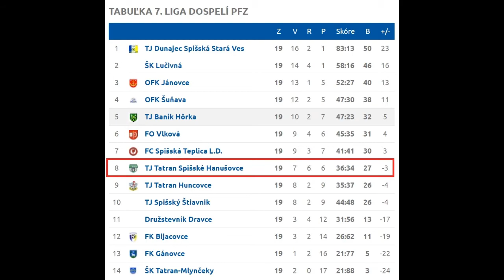Spišské Hanušovce - Vlková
Spišské Hanušovce - Vlková  1:6, 8.5.2016